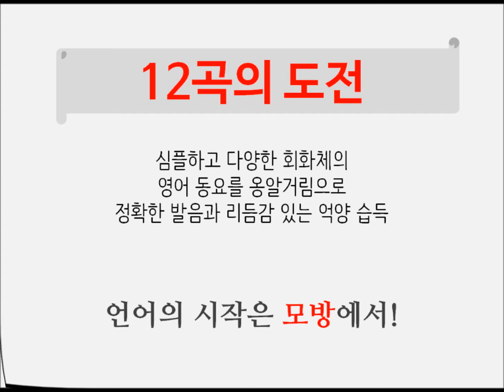아웃풋쇼 메인영상이에요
잉글리쉬타임 아웃풋쇼를 잘 보여주는 영상입니다. 잉타의! 아웃풋은 바로 이런거에요~!^^